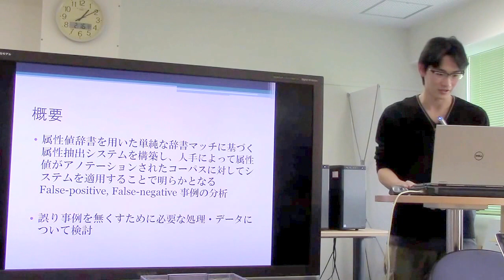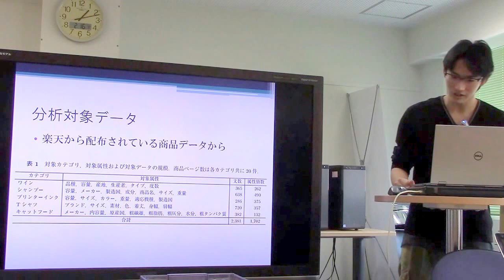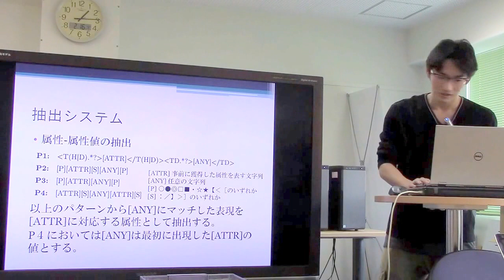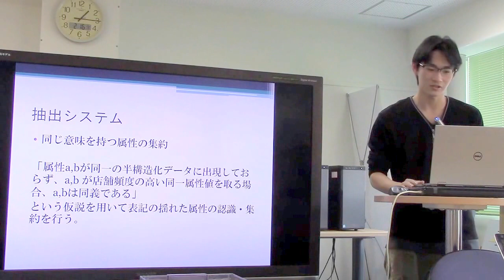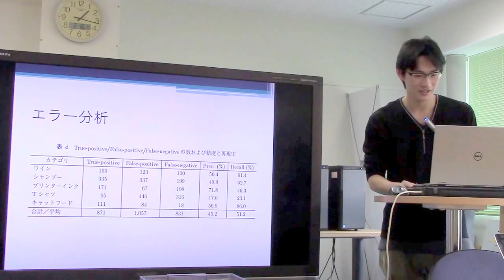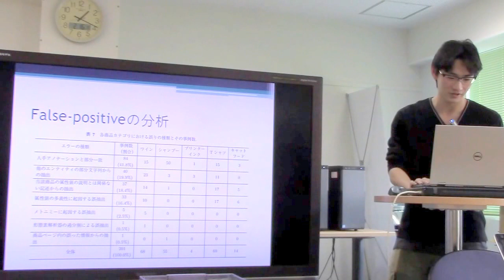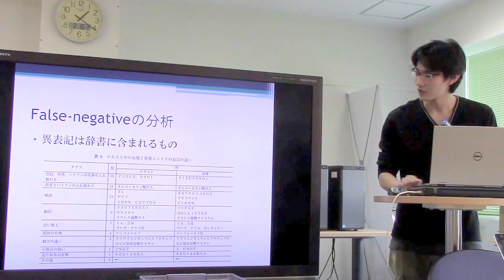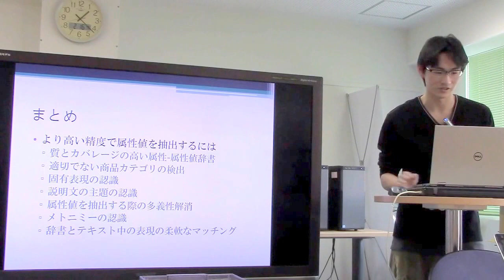文献紹介／商品の属性値抽出タスクにおける エラー分析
商品の属性値抽出タスクにおけるエラー分析
新里 圭司, 関根 聡, 村上 浩司
自然言語処理Vol.２３(２０１６) No.１ p.３７-５８